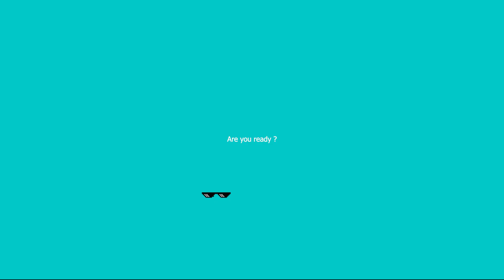The longest drop in the dubstep history (WORLD RECORD) 1H DROP !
Here it is finally : The longest drop in the dubstep history !
An original music by @lesvoisinsdudessous